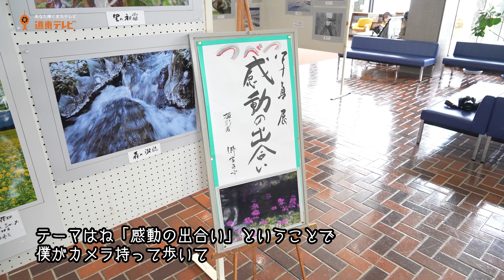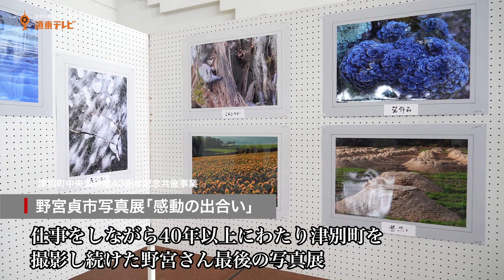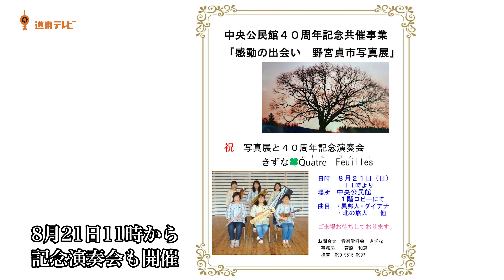【津別ニュース】津別町を撮り続けた写真家野宮さん最後の写真展開催中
2022年8月12日〜31日津別町中央公民館で、津別町在住の写真家野宮貞市さん（82歳）の最後の写真展「津別町中央公民館40周年記念共催事業　感動の出合い」が開催されている。
津別町をテーマに、40年以上撮影を続ける野宮さんの最新作が約30点展示。さらに、野宮さんが写真を教えた孫娘の小野彩花さん（19歳）と合同展示も。
これが最後と語る野宮さんの写真に対する思いを聞いた。

8月21日11時から町内のきずな Quatre Feuillesが記念演奏会を開催する。
ぜひご来場ください。

★道東テレビ仲間募集！！★
都市部から道東に移住して働きませんか？
映像制作をする仲間を地域おこし協力隊として募集しています。